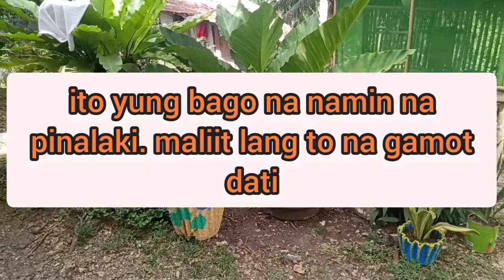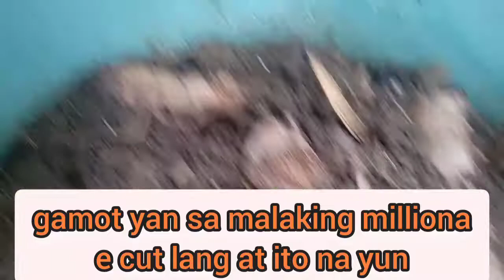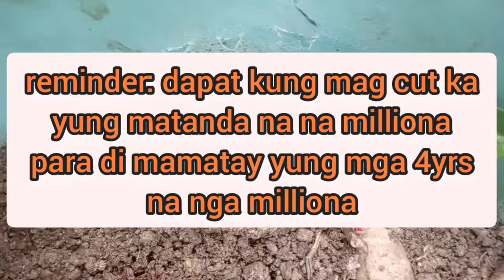Paano Padamihin Ang Milliona Plants l Milliona Plants l Philodendron Plants l Milliona Plants Care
paano padamihin ang milliona plants,
milliona plants pilipinas,
milliona plants,
paano alagaan ang milliona plants,
millionare plants,
philodendron plants,
philodendron,
philodendron milliona plants,
philodendron varietes,
philodendron propagation,
how to propagate philolendron,
how to propagate milliona plants,
milliona micans,
milliona gloriousum,
milliona birkin,
milliona brasil,
milliona plants varietes,
milliona plants price,
milliona plants in water,
milliona plants care,
milliona plants uk,
milliona plants indoor plants,
rare philolendron plants,
trimming philolendron plants,
million plants,
million flowers,
millionare plant philippines,
million plants and flowers,
millionare plant care, by
pinakamahal na halaman sa pilipinas,
pinakamahala na halaman sa pinas,
pinakamahal na halaman sa buong mundo,
mahal na halaman,
halaman na di nabibili ng pera,
philodendron melinonii,
propagate rubber plant,
propagate snake plant,
propagate milliona plants,
propagate philodendron melinonii,
queen of the night flower,
top 10 most expensive flower,
halaman sa lanao del norte,
arwaka plant,
kadupul flower,